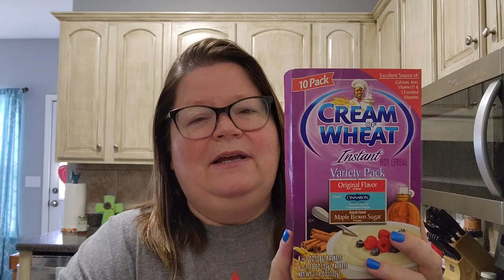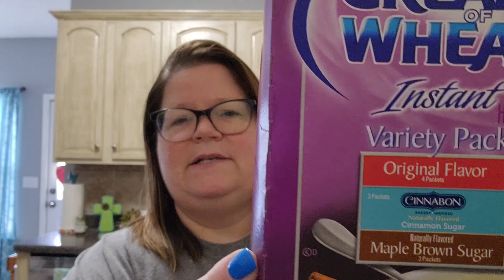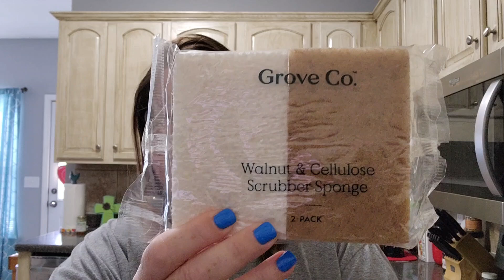Breakfast, Hair, and Jewelry - Let's Chat!!!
Suzanne's Bling Boutique